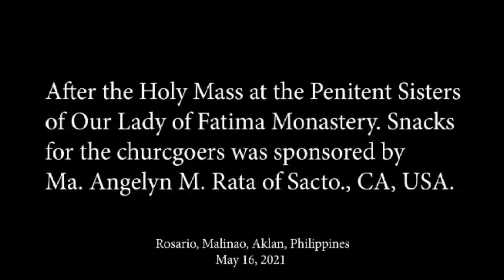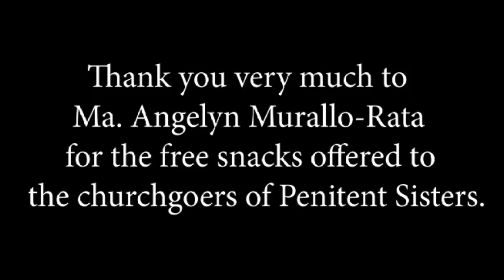OUR LADY Of FATIMA MONASTERY ROSARIO MALINAO AKLAN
SNACK FOR THE CHURCHGOERS   AT OUR LADY OF FATIMA MONASTERY.